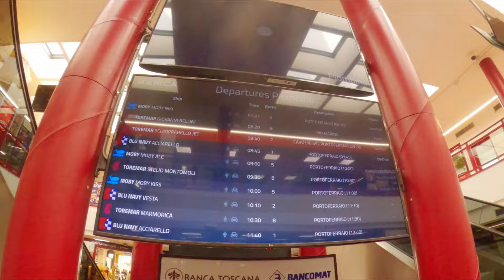GRANDE TRAVERSATA ELBANA - MTB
Weekend di Pasqua trascorso sull'Isola d'Elba percorrendo quasi 200km zaino in spalla e attraversando scenari e sentieri di ogni tipo.
Una grande avventura in compagnia di Stefano, Lorenzo, Fabio, Luca, Stefano e Andrea che ha ideato questo giro (con tutte le varianti annesse) quasi 10 anni fa e ogni anno riorganizza questa traversata! grazie ancora!